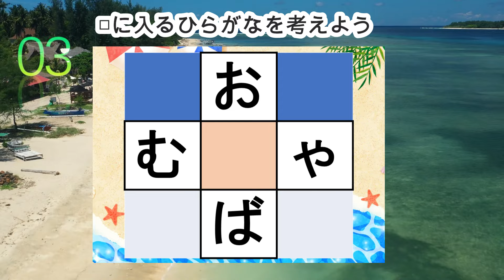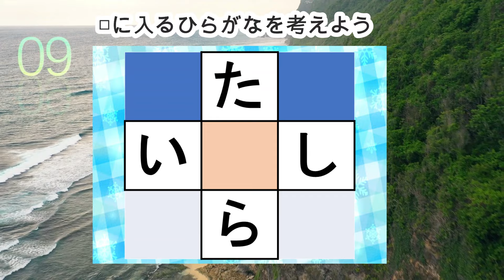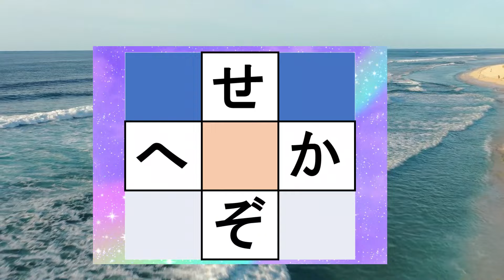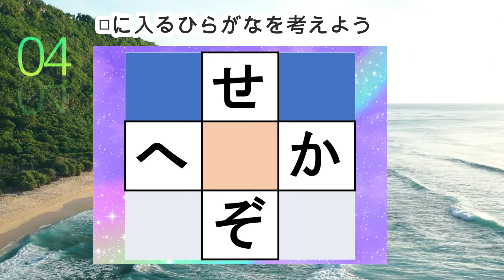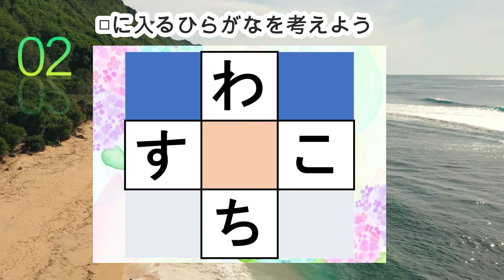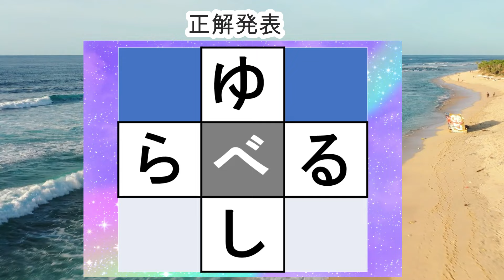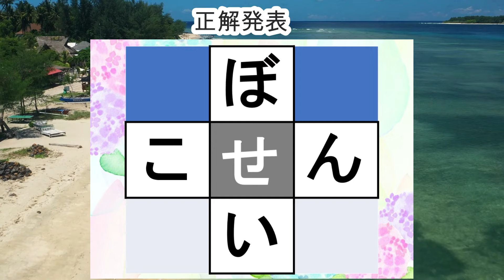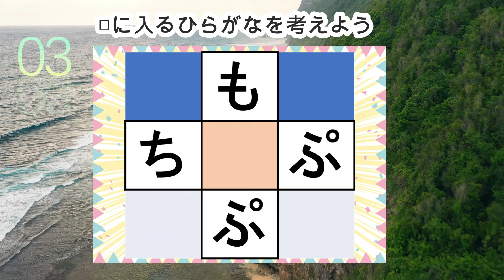脳トレ【穴埋め脳トレ】【最強の脳トレ！】楽しい脳活ゲーム！真ん中のマスに入るひらがなを考える脳トレ10・問認知症予防にマス埋めパズル